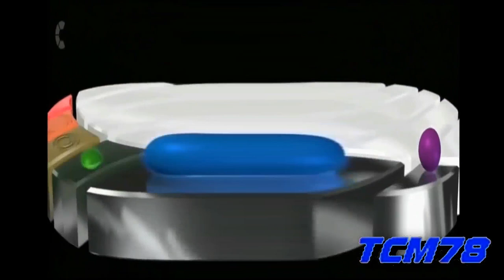[Requested] Central Production 1998 Effects [Sponsored by DWTF Csupo effects]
Requested by McDonalds Teh Object Thingy/MCDTOT